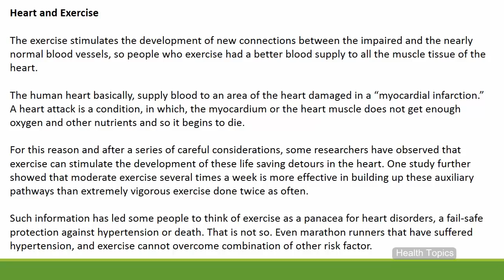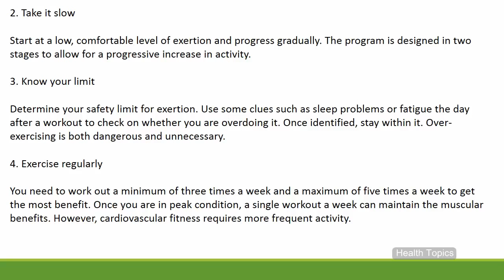Can Exercise Reduce Hypertension?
It seems as though many Americans are living a life that leads to high blood pressure or hypertension. As people age, the situation gets worse. Nearly half of all older Americans have hypertension. This disease makes people five times more prone to strokes, three times more likely to have a heart attack, and two to three times more likely to experience a heart failure.

The problem with this disease is that nearly one third of the folks who have hypertension do not know it because they never feel any direct pain. But overtime the force of that pressure damages the inside surface of your blood vessels.

However, according to experts, hypertension is not predestined. Reducing salt intake, adopting a desirable dietary pattern losing weight and exercising can all help prevent hypertension.

Obviously, quitting bad habits and eating a low fat diet will help, but the most significant part that you can do is to exercise. And just as exercise strengthens and improves limb muscles, it also enhances the health of the heart muscles.